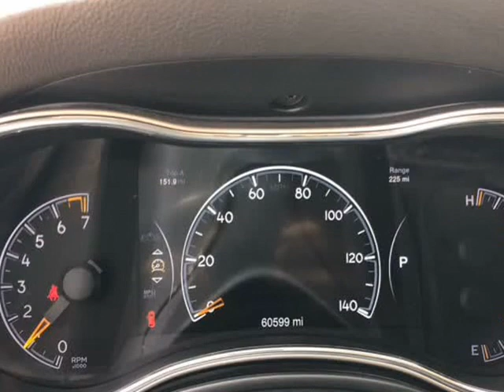2015 Jeep Grand Cherokee Limited 4x4 4dr SUV (newark, New Jersey)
simon auto group
148 elizabeth avenue
newark